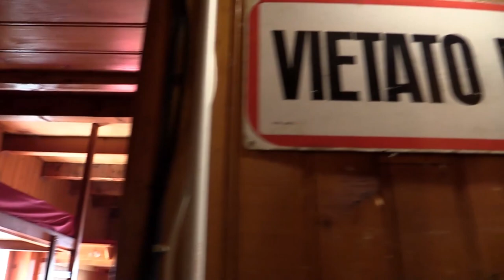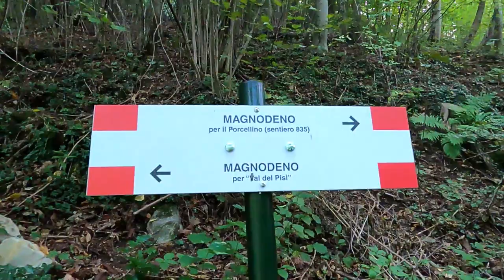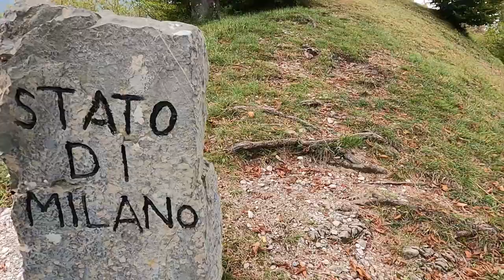La trasferta del sabato - Sulle tracce del Ducato di Milano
4,5 milioni di post su Instagram e un boom di prenotazioni in estate. Il turismo sta riscoprendo negli ultimi anni la montagna.
E la montagna, spesso parla anche un po' milanese.
Questa è la prima puntata de "La trasferta del sabato": una rubrica che ogni settimana vi porterà alla scoperta della Milano fuori Milano, un po' arrivata sulle cime a poche ore dalla città.

0:00 Introduzione: La Trasferta del Sabato e i milanesi
1:35 Quando a Milano c'erano anche le montagne
2:21 Il CAI Milano: l'intervista al Presidente Massimo Minotti
6:25 L'escursione al Magnodeno e il cippo dei confini
9:29 Lo spirito con cui avvicinarsi alla montagna e conclusioni